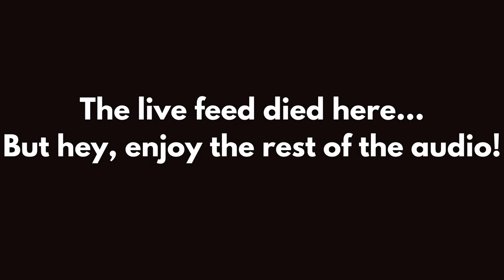Unsealed | Racelogic, Sponsorship, and Valve Springs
Welcome to our show Unsealed: Life Beyond the Bolts! Each week, Kate Dillon from Crate Insider and Steve Hendren from Hendren Racing Engines go live on the Crate Insider Facebook page to chat about world events, random things, and to answer tech questions.

This Week
We have a had an exciting week prepping for the Racelogic Chassis School that will take place this weekend. Okay, so Steve hasn’t prepared for the class yet, but he works best off script anyway…right? We had so much fun with this show, answering tech and sponsorships questions is definitely our wheelhouse.

Questions Asked On The Show
Ford offers a crate have you heard of any series or tracks allowing them?
What’s the best fuel in a 604?
With alot of 604 engines coming available locally and to use in non spec classes. Are they worth rebuilding with better parts to increase performance power?
Yes, we can use any heads, crank, rods & pistons. Are the blocks worth re-using and building a good power plant with?
Local 602 rules… MSD 6AN,6ALN or HEI with soft box, all with 6300 limit chip. Which do you suggest?
On my new 602 with the factory valve springs. Is it a advantage to replace the new springs for a matched set.. or should I just run the factory set then upgrade later?
What do you think the new ct525 bumped rpm to 7500 in Usra mods is going to do to us?
Do they make a oil primer on like an oberg to prime the motor with a drill instead of using the starter?

You can hear this episode on our Racing Insiders Podcast by clicking this